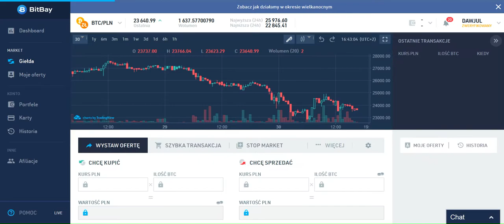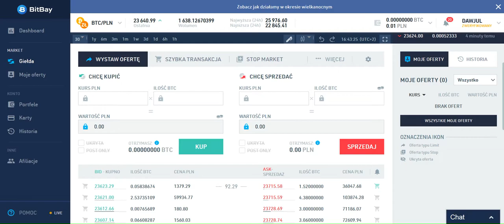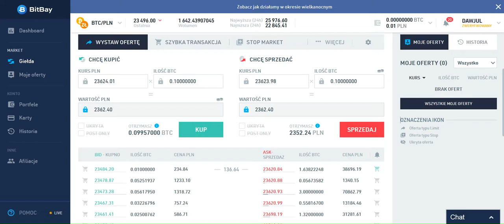BitBay – jak najkorzystniej kupić i sprzedać BITCOINA ?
Jeśli jeszcze tego nie zrobiłeś TUTAJ możesz założyć konto na polskiej giełdzie BitBay

Jeśli jesteś początkującym użytkownikiem giełdy BitBay i chcesz poznać więcej szczegółów na temat KRYPTOWALUT i korzystania z giełdy skontaktuj się ze mną poprzez Facebook.

Już wiesz czym jest BITCOIN?
TERAZ możesz go wydobywać w jednej z największych kopalni na Świecie!

BitBay
BitBay Polska
Giełda
Giełda BitBay
Kryptowaluty
Bitcoin
Bitcoin Polska
Bitcoin czym jest
Bitclub
Bitclub Network
Bitclub Network Polska

Ten Kanał nie jest poradnikiem inwestycyjnym, a ja nie jestem doradcą finansowym w rozumieniu Rozporządzenia Ministra Finansów z dnia 19 października 2005 r. w sprawie informacji stanowiących rekomendacje dotyczące instrumentów finansowych, lub ich emitentów (Dz. U. z 2005 r. Nr 206, poz. 1715). Tak czy inaczej prezentowane tu treści mogą być pomocne w prowadzeniu działań marketingu internetowego.